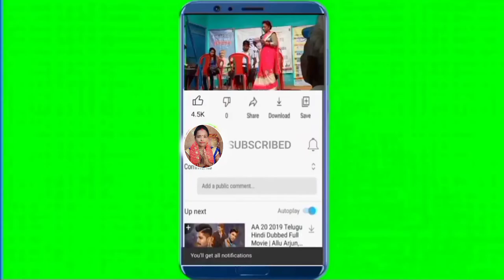(राम विवाह) भोजपुरी के खाटी गारी गीत रीता तिवारी का अब तक का सबसे हिट स्टेज प्रोग्राम